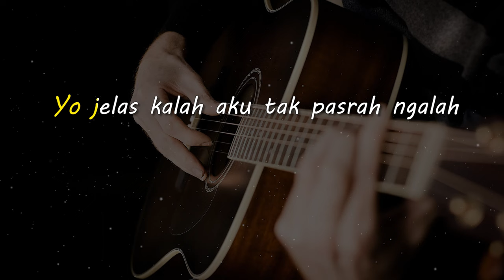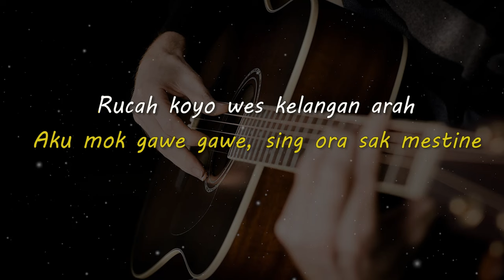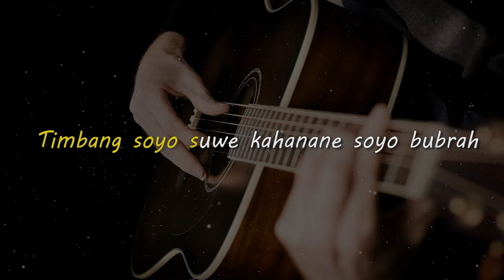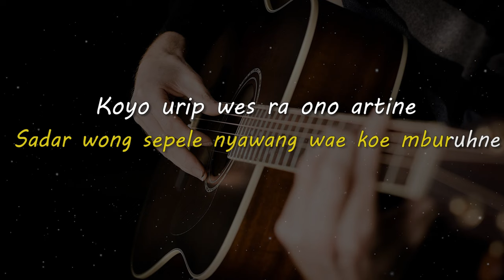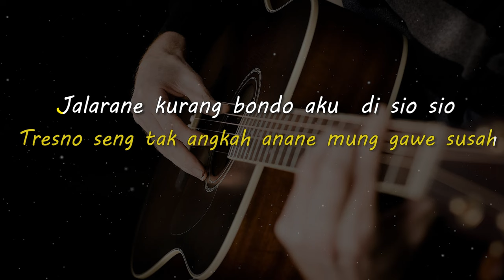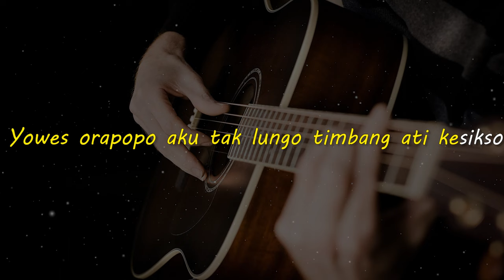RUCAH // Gilga Sahid // KARAOKE GITAR AKUSTIK NADA CEWE ( FEMALE )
Lirik

Yo jelas kalah aku tak pasrah ngalah
Timbang suwe suwe atiku rucah
Yowes tak ngaleh pindah

Sadar wong sepele nyawang wae koe mburuhne
Koyo urip wes ra ono artine
Aku mok gawe gawe, sing ora sak mestine

Rucah koyo wes kelangan arah
Tresno seng tak angkah anane mung gawe susah
Jalarane kurang bondo aku  di sio sio
Jalarane kurang dunyo koe milih wong lio

Rucah aku ngalah ngaleh pindah
Timbang soyo suwe kahanane soyo bubrah
Yowes orapopo aku tak lungo Timbang ati kesikso

Matursuwun.